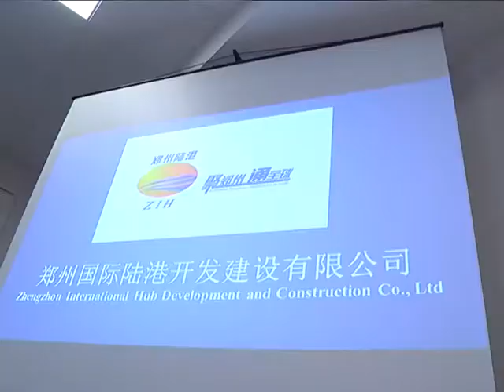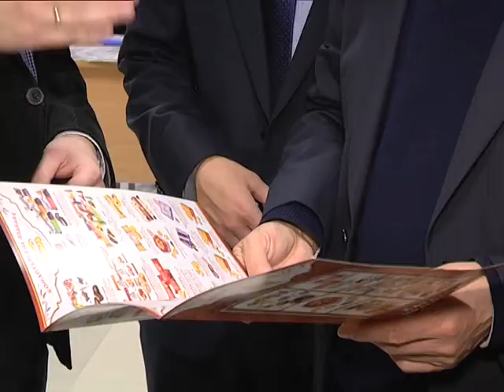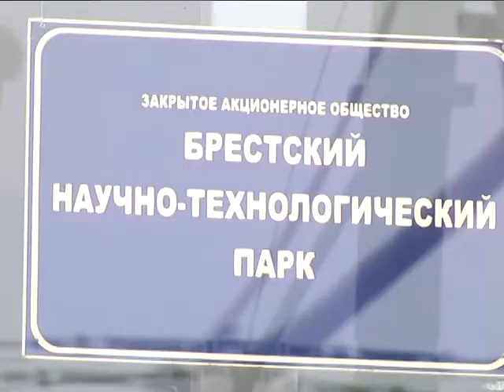2016-11-08 г. Брест. Встреча в Брестском НТП с китайской компанией-перевозчиком. Новости на Буг-ТВ.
Выход на внутренний рынок Китая – сегодня эта задача в числе наиболее актуальных для тех белорусских предприятий, которые хотят нарастить объёмы своего производства и продаж. Поднебесная – страна с полуторамиллиардным населением –одно это обстоятельство позволяет говорить о том, что своего покупателя там смогут найти многие товары. В настоящее время Беларусь и Китай расширяют деловое сотрудничество. Осваивают китайский рынок и предприятия Брестчины. Однако, потенциал используется не в полном объёме. Внести положительные коррективы в существующее положение дел должны помочь мероприятия, аналогичные проведённому накануне. На базе Брестского научно-технологического парка состоялась встреча руководства области с представителя крупной китайской компании-перевозчика, а также выставка предприятий региона.